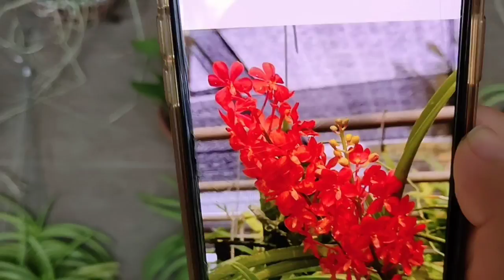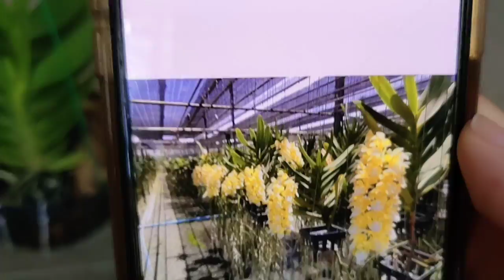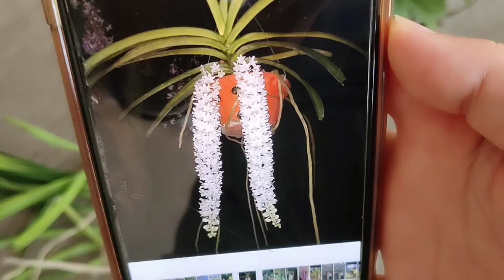26|7 VƯỜN LAN HOÀI ĐỨC BÁN CÁC LOẠI HOA LAN ĐẸP GIÁ HỢP LÝ 0394547221 || PHONG LAN RỪNG